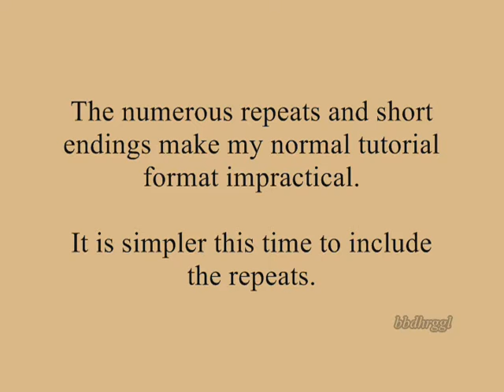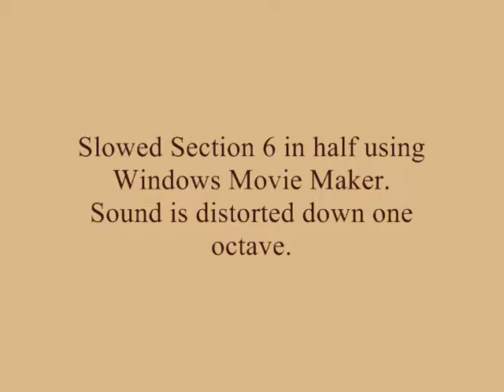Beethoven Piano Sonata No. 13 "Quasi una fantasia" Op. 27, No. 1 Tutorial 2nd mvt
Request from the U.S. Level 5
Sections Time Marks: (0:18); (2:07); (4:39); (6:09); (8:00); (8:52)

Beethoven's Piano Sonata Number 13, Op. 27, No. 1, is a work with four movements. Beethoven used the phrase "Quasi una fantasia" (Almost a fantasy) for it because it does not follow the traditional sonata pattern, in which the first movement is in regular sonata-form and the movements are arranged in a fast-slow-fast sequence.